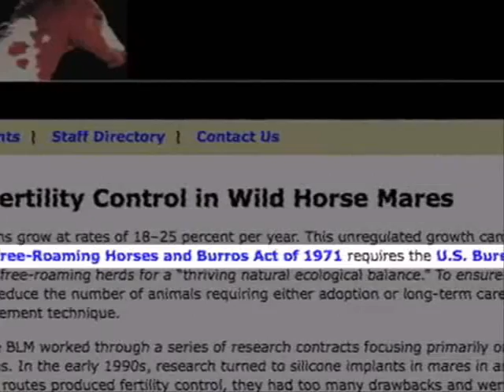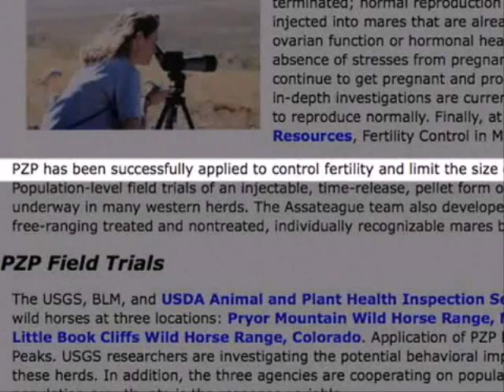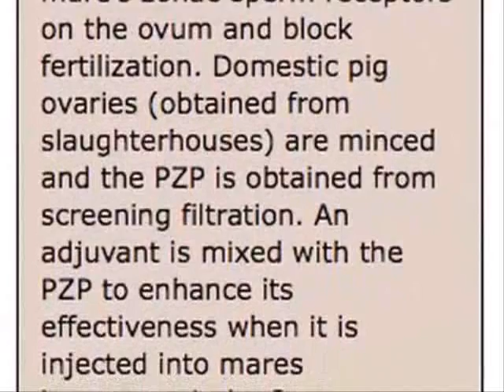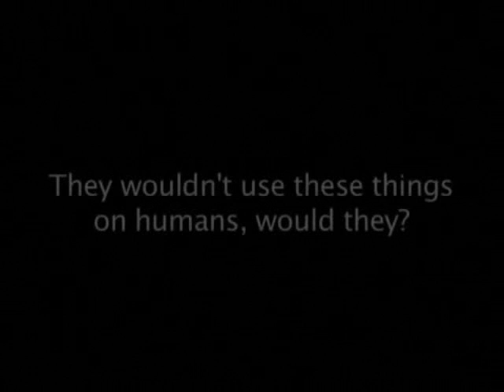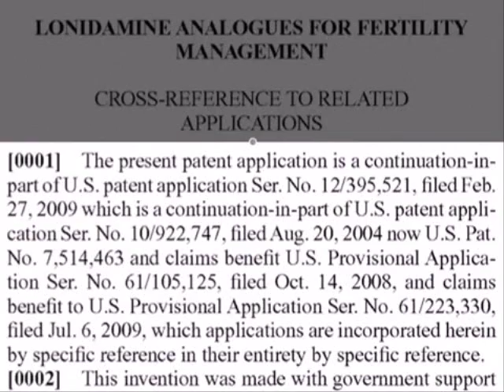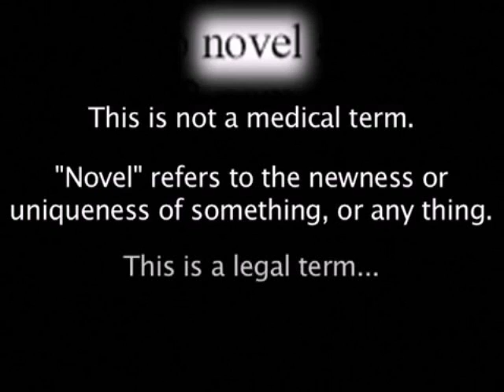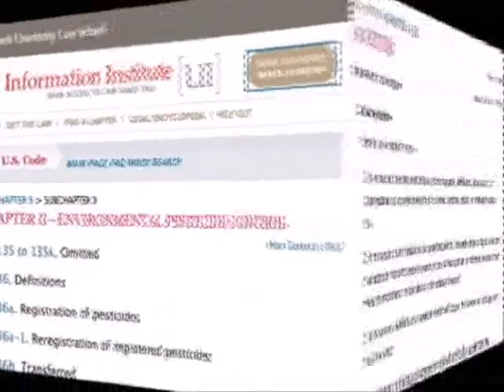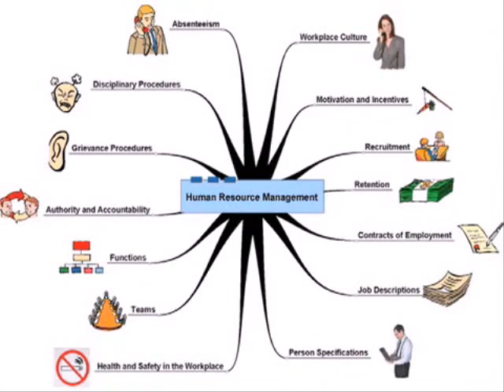ManBearPig In All Of Us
What would happen if you replaced the word Horse with the word Human?

From the documentary "Lethal Injection: The Story Of Vaccination"

This video is public domain, and no permission is needed to copy, reproduce, and give away this video and information.

"I cut about 4 minutes within this section of the film to meet the youtube size restriction."